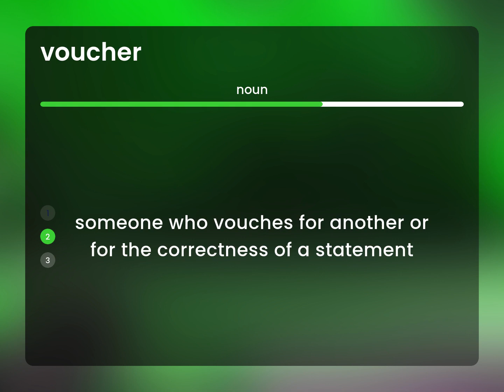Voucher • what is VOUCHER definition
Meaning of VOUCHER